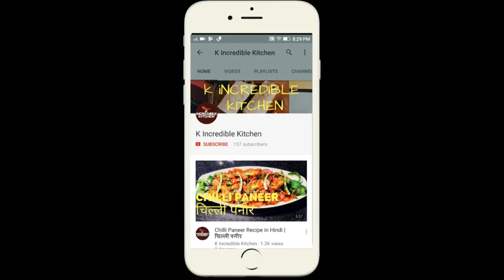Sambar powder recipe | Homemade sambar masala podi recipe | How to make Sambar Podi | सांभर मसाला